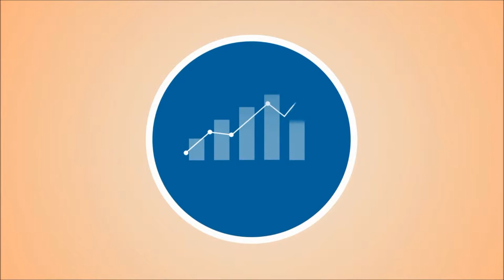Global Campus of Human Rights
The European Inter-University Centre for Human Rights and Democratisation (EIUC) is an interdisciplinary centre of excellence formed by 41 universities from all European Union Member States.

Global Campus realised a video that shows the first and unique network of master programmes: Europe, South-East Europe, Caucasus, Asia Pacific Region, Arab World, Africa and Latin America and the Caribbean. Which are the specific objectives actions?

Provide high-level education at Master level, spread awareness of the universal values and foster the outreach of the programmes.